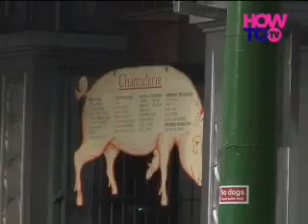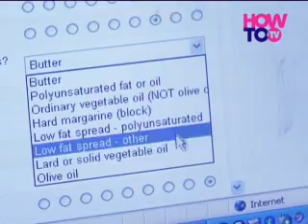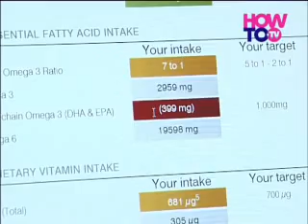Understand Your Nutritional Needs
Despite a barrage of campaigns a staggering amount of us are also dodging our five a day duty by failing to eat the recommended 5 portions of fruit and vegetables on a daily basis. Poor quality nutrition is an epidemic of our times. With busier lifestyles and more processed and packaged food eaten than ever before, it's not surprising we are unaware of our own nutritional needs and the benefits that can come from making small changes to our diets.

To try and help us overcome this, and offer people a younger, healthier lifespan, specialists have stepped in to offer people across the UK the first online personal nutritional analysis service. NutriProfile.org uses a scientifically validated food frequency (diet) questionnaire which asks the user a number of simple questions regarding their weekly food intake, as well as age, height and personal health goals to create an entirely personalised report. The free personal report demonstrates what's lacking in an individual's diet and includes specific food recommendations to address these deficiencies - it's like having a one-on-one nutritional consultation.

It is hoped that this new service will help us have a better understanding of our dietary requirements. Our video offers exclusive advice from nutrition experts Dr Adam Carey and Dr Sarah Brewer